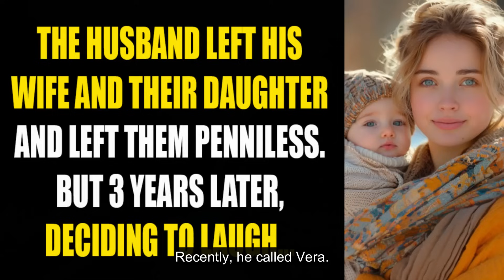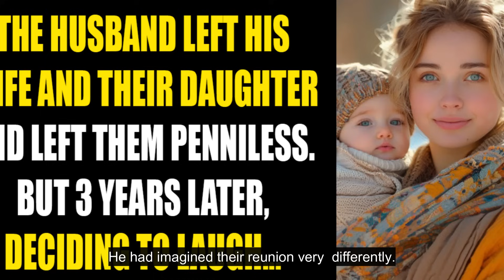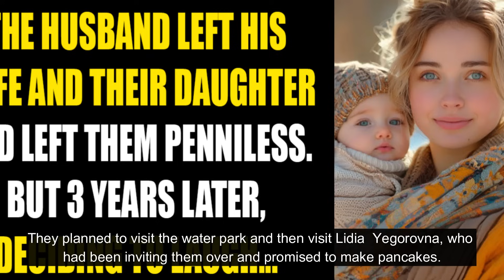The husband left his wife and their daughter and left them penniless. But 3 years later, deciding to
The husband left his wife and their daughter and left them penniless. But 3 years later, deciding to laugh...